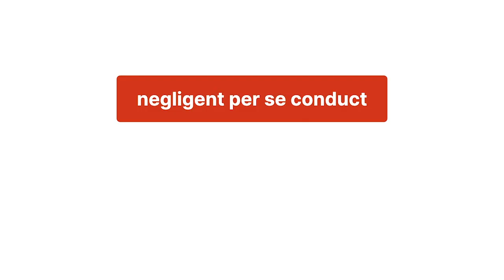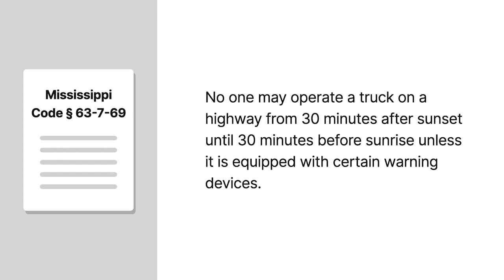Thomas v. McDonald Case Brief Summary | Law Case Explained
Thomas v. McDonald | 667 So. 2d 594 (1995)

Conduct that’s negligent per se is conduct that’s deemed negligent as a matter of law. In Thomas versus McDonald, we explore whether the defendant’s violation of a statute constitutes negligence per se.

As William McDonald was driving his employer’s truck up a hill one evening, the truck stalled. The truck didn’t have lights or any other warning devices to alert other motorists in the event of a breakdown. Sam McCormick’s vehicle collided with the truck. He sued McDonald and his employer for negligence. McCormick subsequently passed away due to unrelated medical issues. Mary Thomas, the administratix of McCormick’s estate, was substituted as party plaintiff.

The evidence adduced at trial indicated that it was getting dark at the time of the incident. However, Thomas didn’t introduce any evidence to establish when the sun went down that day.

Mississippi Code Section 63-7-71 provides that whenever a truck is stopped on a highway and cannot be immediately removed, the driver must place flares, reflectors, or other signals around the vehicle. Because McDonald failed to place warning signals around the truck, Thomas asked the court to instruct the jury that McDonald was negligent as a matter of law. The court refused.

Mississippi Code Section 63-7-69 provides that no one may operate a truck on a highway from thirty minutes after sunset until thirty minutes before sunrise unless the truck is equipped with certain warning devices. Because the truck wasn’t equipped with any warning devices, Thomas requested that the trial court instruct the jury that McDonald was negligent as a matter of law. The court again refused.

The jury found in favor of McDonald. Thomas appealed to the Mississippi Supreme Court. She argued that the trial court erred in refusing to give her negligence-per-se jury instructions based on McDonald’s alleged violations of the two Mississippi statutes.

Want more details on this case? Get the rule of law, issues, holding and reasonings, and more case facts

Have Questions about this Case? Submit your questions and get answers from a real attorney